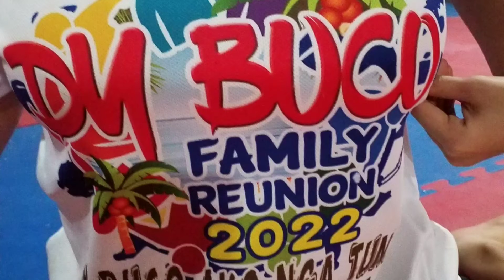2022 Dy Buco Family Reunion 😍